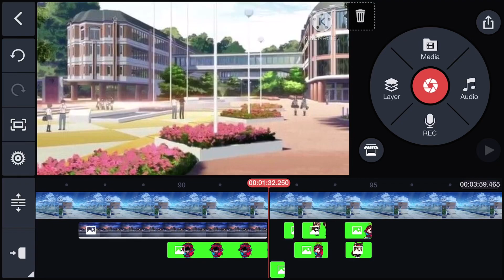What would you do if someone hurt maya =)